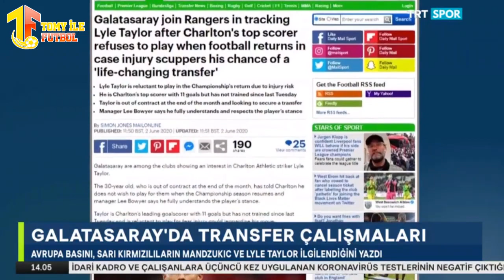Mandzukic'in Galatasaray Kararı l Falcao'dan Beckham'a Transfer Cevabı l GÜNDEM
Galatasaray'da forvet transferi için bomba bir iddia ortaya atıldı Mario Mandzukic.

Falcao'nun peşinde olan kulüpler için Falcao ortak bir açıklama yaptı.